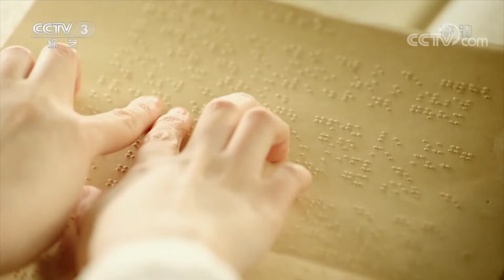17载幸福小家连遭变故，声带受伤、二胎夭折、产后脑梗，“是我的老公给了我力量” | 第艺流 [向幸福出发] 20211221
本期节目主要内容：
身患绝症心念他人，妻儿携手并肩抗癌；女校长舍小为大奉献乡里，大爱无私扶助办学；消防嫂默默扛下一切，构筑火焰蓝温馨港湾；幸福小家连遭变故，恩爱相守患难与共。